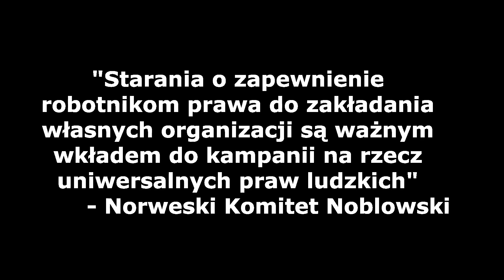PN 8 Region Wschód - drużyna 90 --- Pokojowa nagroda nobla dla Wałęsy